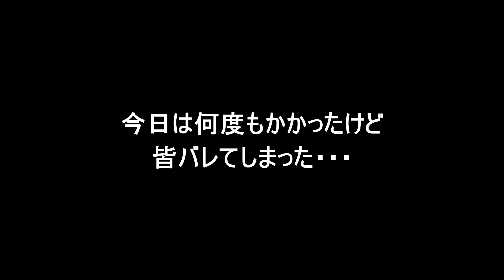Vol.36 次の課題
今回も、ゆるくテンカラしてきました。

【おすすめの釣りチャンネル】
（私が拝見させて頂いてる方々を不定期にリンクさせて頂きます）

北米の大自然と穏やかな映像を楽しめます。